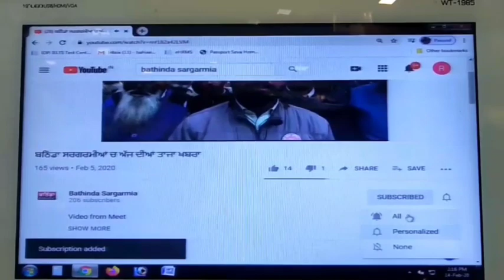ਵੱਡੇ ਸੁਰੱਖਿਆ ਪ੍ਰਬੰਧਾਂ ਨਾਲ ਲਿਆਂਦਾ ਗੈਂਗਸਟਾਰ ਗੁਰਪ੍ਰੀਤ ਸੇਖੋਂ ਸਿਵਲ ਹਸਪਤਾਲ